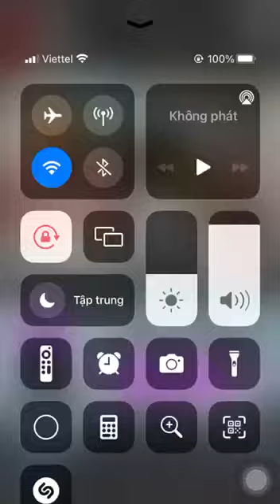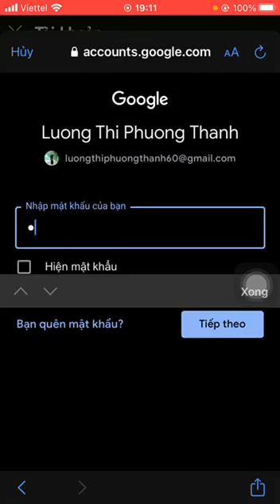cách đăng nhập tài khoản Google vẫn được do khách hàng để lâu không mang ra để họ xem lại cho nhé